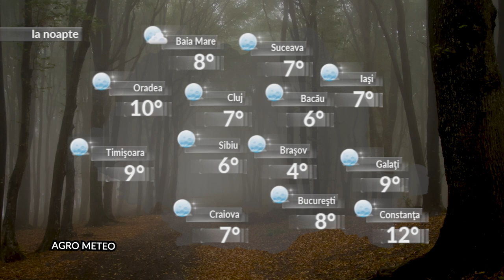Meteo Agro Tv 11 10 2023